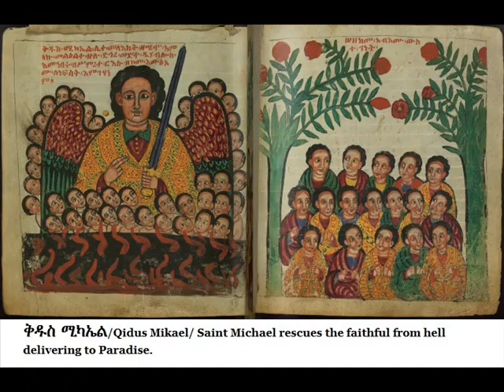Revelation 13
Revelation 13 New International Version (NIV)
13 The dragon[a] stood on the shore of the sea. And I saw a beast coming out of the sea. It had ten horns and seven heads, with ten crowns on its horns, and on each head a blasphemous name. 2 The beast I saw resembled a leopard, but had feet like those of a bear and a mouth like that of a lion. The dragon gave the beast his power and his throne and great authority. 3 One of the heads of the beast seemed to have had a fatal wound, but the fatal wound had been healed. The whole world was filled with wonder and followed the beast. 4 People worshiped the dragon because he had given authority to the beast, and they also worshiped the beast and asked, “Who is like the beast? Who can wage war against it?”
5 The beast was given a mouth to utter proud words and blasphemies and to exercise its authority for forty-two months. 6 It opened its mouth to blaspheme እግዚአብሔር/Igziabher/God, and to slander his name and his dwelling place and those who live in heaven. 7 It was given power to wage war against God’s holy people and to conquer them. And it was given authority over every tribe, people, language and nation. 8 All inhabitants of the earth will worship the beast—all whose names have not been written in the Lamb’s book of life, the Lamb who was slain from the creation of the world.[b]
9 Whoever has ears, let them hear.
10 “If anyone is to go into captivity,
    into captivity they will go.
If anyone is to be killed[c] with the sword,
    with the sword they will be killed.”[d]
This calls for patient endurance and faithfulness on the part of እግዚአብሔር/Igziabher/God’s people.
11 Then I saw a second beast, coming out of the earth. It had two horns like a lamb, but it spoke like a dragon. 12 It exercised all the authority of the first beast on its behalf, and made the earth and its inhabitants worship the first beast, whose fatal wound had been healed. 13 And it performed great signs, even causing fire to come down from heaven to the earth in full view of the people. 14 Because of the signs it was given power to perform on behalf of the first beast, it deceived the inhabitants of the earth. It ordered them to set up an image in honor of the beast who was wounded by the sword and yet lived. 15 The second beast was given power to give breath to the image of the first beast, so that the image could speak and cause all who refused to worship the image to be killed. 16 It also forced all people, great and small, rich and poor, free and slave, to receive a mark on their right hands or on their foreheads, 17 so that they could not buy or sell unless they had the mark, which is the name of the beast or the number of its name.
18 This calls for wisdom. Let the person who has insight calculate the number of the beast, for it is the number of a man.[e] That number is 666.
Footnotes:
a. Revelation 13:1 Some manuscripts And I
b. Revelation 13:8 Or written from the creation of the world in the book of life belonging to the Lamb who was slain
c. Revelation 13:10 Some manuscripts anyone kills
d. Revelation 13:10 Jer. 15:2
e. Revelation 13:18 Or is humanity’s number